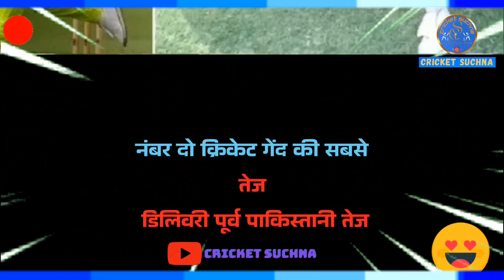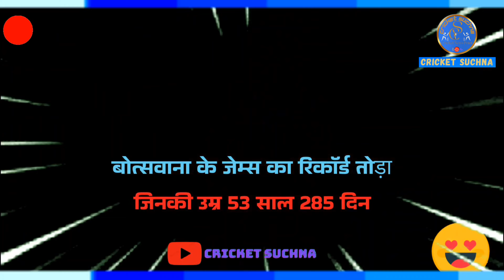The Ultimate Collection of Cricket's Genius World Records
top 10 Cricket genius book of world records | cricket world records

Your queries -

genius book of world record genius book

genius book of world records 2022

genius book of world record bihu dance

genius book of world record assam

genius book of world record bihu

genius book of world record in hindi

genius book publisher genius book kannada genius book record

genius book of world record genius book of world records 2022

genius book of world record 2023

genius book of world record bihu song

genius book of world record cube

genius book of world records 2022 india

cricket world records cricket world records top 10 cricket world record 6 ball 6 six

cricket world records in tamil cricket world records in telugu

cricket world records top 10 tamil

cricket world record batsman

cricket world records shorts cricket world record video cricket world record highlights